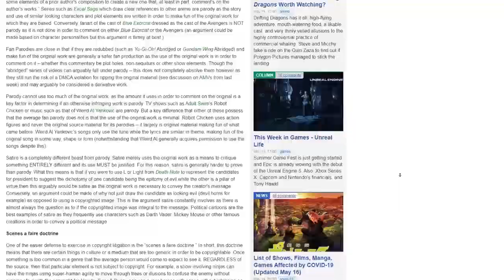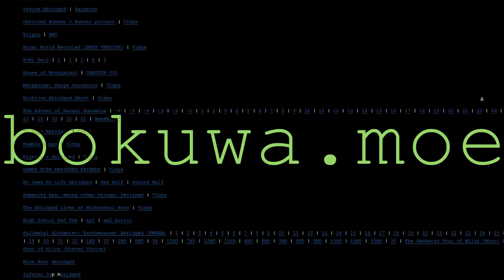Youtube Has a Copyright Problem | Toni